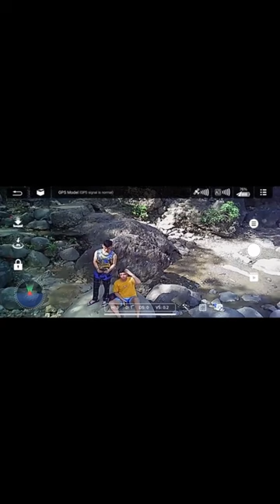Birthday Ni Baby Andrea sa La Union